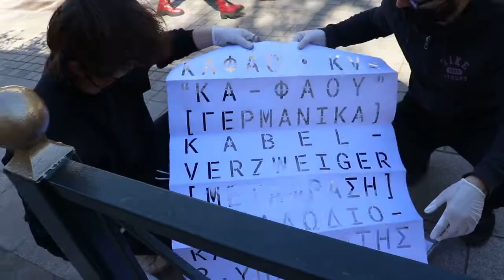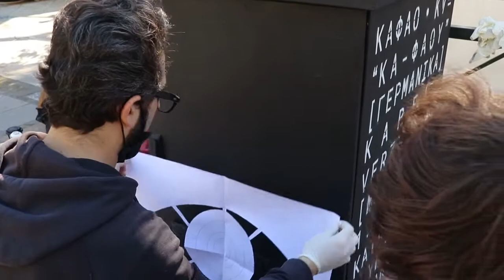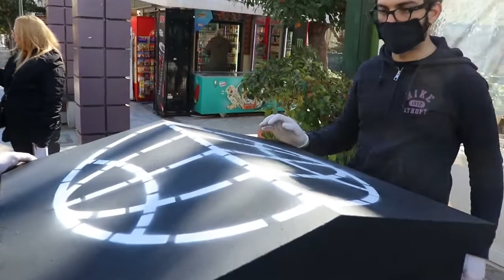LOONATIKS - Street Art στο Μαρούσι